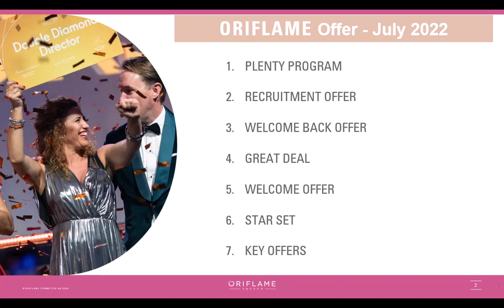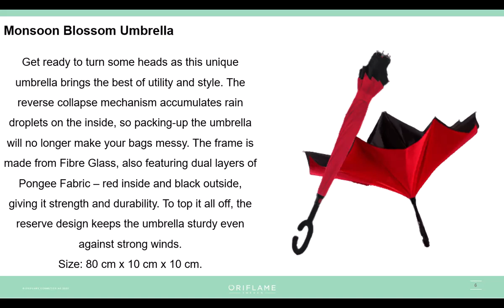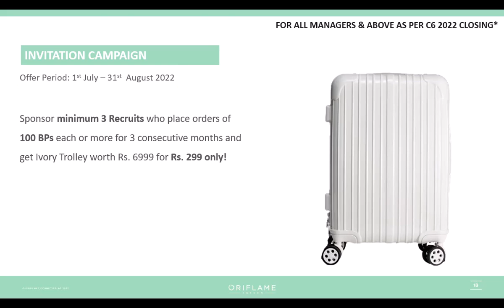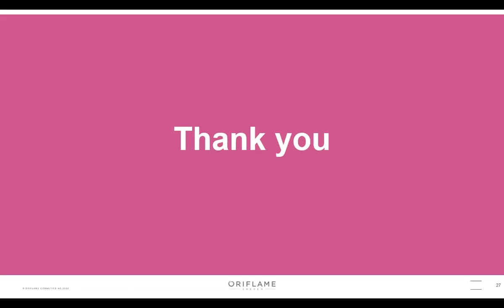ORIFLAME July Month All Offer